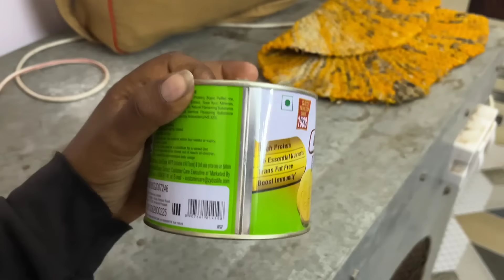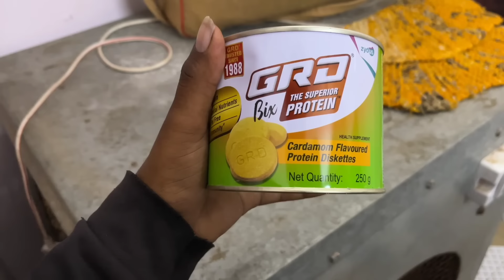शादी से पहले ये हम कहा आ गए 😮😲